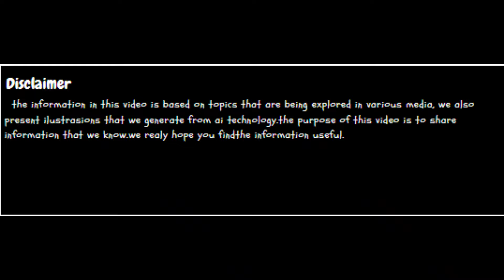2025 Land Cruiser Mini - Toyota Most SHOCKING Release Yet? | Big Features in a Small Package!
2025 Land Cruiser Mini -  the legendary Land Cruiser that’s more agile, accessible, and ready to take on urban jungles as well as rugged terrains. The Land Cruiser Mini promises all the toughness of its bigger sibling but packaged in a size that’s perfect for navigating busy city streets.